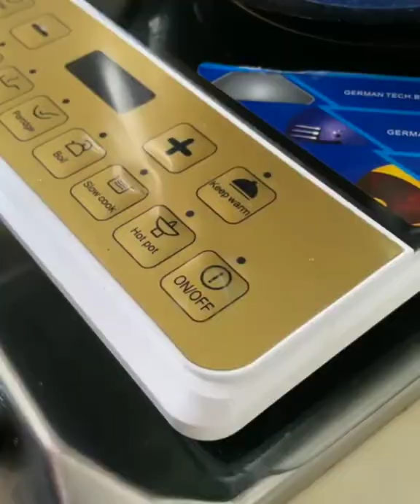Super Smartest Boyfriend TRICKS Girlfriend 😱